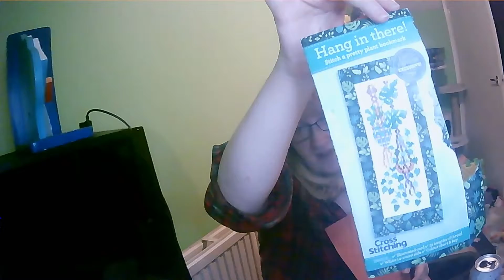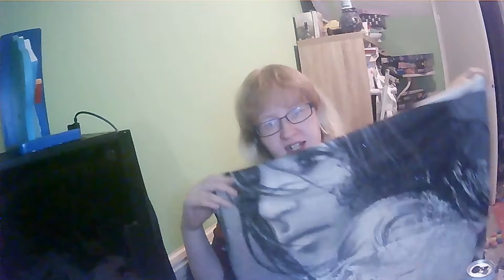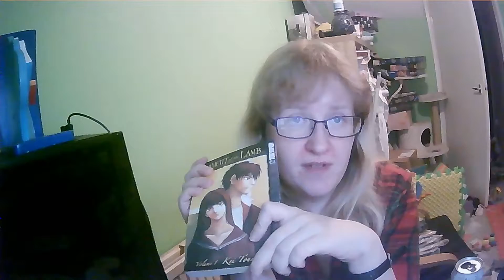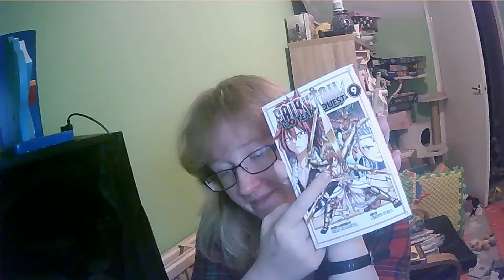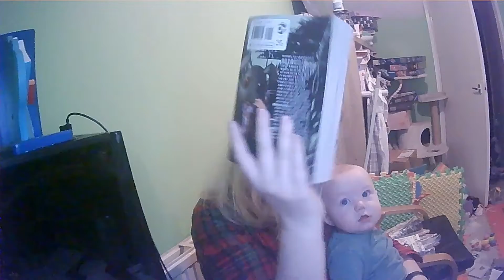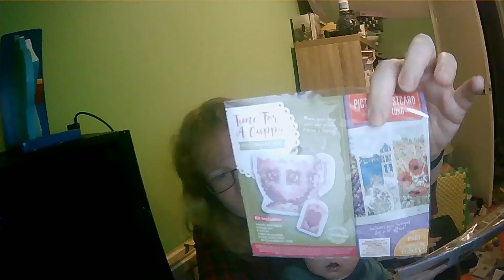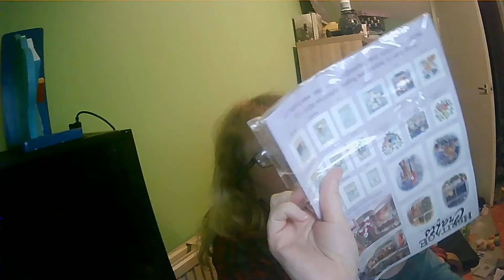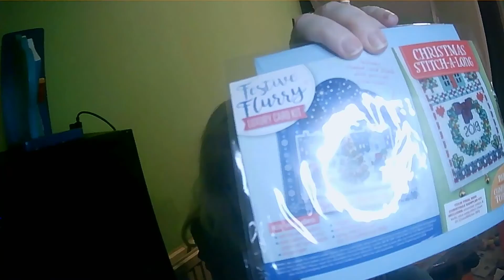flosstube 3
recorded monday 32/01/2022